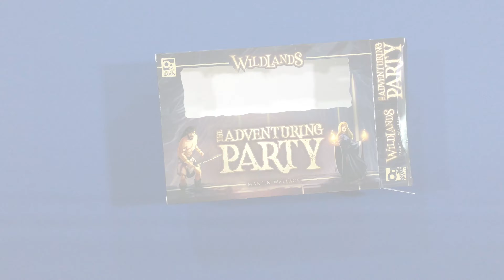The Adventuring Party (Osprey Games) Unboxing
Vemos el contenido de esta nueva expansión para Wildlands de Osprey Games.

Música Intro: NEW HORIZONS - STEEP - IT COULD BE YOU
Música Unboxing : AKASHIC RECORDS - MOTIVATION